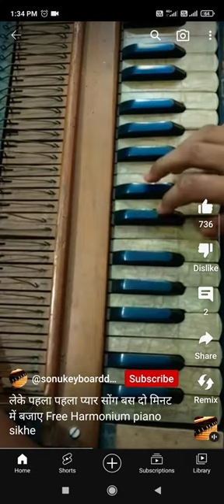Heart touching Harmonium Tone 👌👌👌👌💥💥💥💃 motivation video 💥